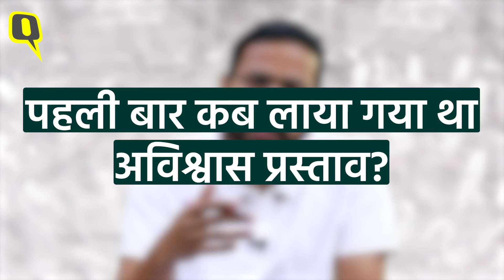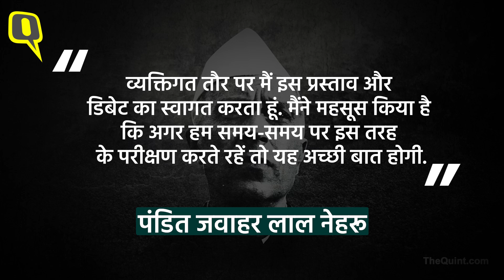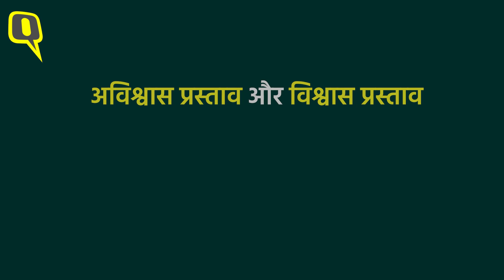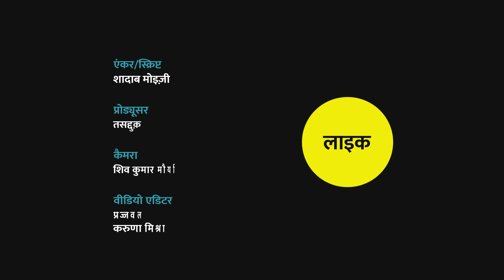No Confidence Motion:अविश्वास प्रस्ताव का इतिहास, Modi सरकार गिर जाएगी? Parliament session।QXplainer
No Confidence Motion against modi government: क्या मोदी सरकार गिर जाएगी? क्या मोदी सरकार के पास संसद में बहुमत नहीं है? ये सवाल इसलिए क्योंकि मणिपुर हिंसा के मुद्दे को लेकर संसद में हंगामे के बीच विपक्षी गठबंधन INDIA यानी कि ‘इंडियन नेशनल डेवलपमेंटल इन्क्लूसिव अलायंस’ के घटक दलों ने 26 जुलाई 2023 को लोकसभा में सरकार के खिलाफ अविश्वास प्रस्ताव का नोटिस दिया. जिसे लोकसभा अध्यक्ष ओम बिरला ने स्वीकार कर लिया. मतलब इंग्लिश में नो कॉन्फिडेंस मोशन एक्सेप्ट कर लिया गया है. अब सवाल है कि ये अविश्वास प्रस्ताव होता क्या है? ये क्यों लाया जाता है, कौन सरकार गिराने का प्रस्ताव रख सकता है? ऐसे ही सवालों के जवाब आसान शब्दों में समझाने के लिए हम लेकर आए हैं.. नई सीरीज QXplainer- आसान भाषा में.

Will the Modi government fall? Does the Modi government not have a majority in Parliament? This question is because the constituents of the opposition alliance INDIA i.e. 'Indian National Developmental Inclusive Alliance' have given notice of no-confidence motion against the government in the Lok Sabha on 26 July 2023 amid uproar in Parliament over the issue of Manipur violence. Which was accepted by Lok Sabha Speaker Om Birla. Means no confidence motion has been accepted in English. Now the question is what is this no-confidence motion? Why is this brought up, who can propose to topple the government? To explain the answers to such questions in simple words, we have come up with the new series QXplainer - in easy language.